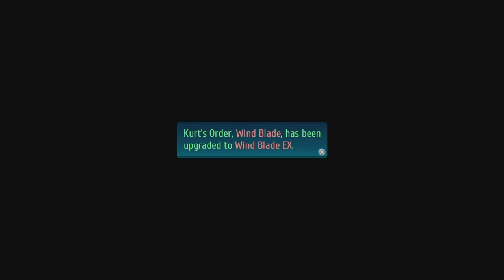Fortuned - Trails of Cold Steel IV Episode #13 (Blind Let’s Play/First Playthrough)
Welcome back to my blind let’s play of The Legend of Heroes: Trails of Cold Steel IV! Today we head for Milsante and meet a fortune teller!

About The Legend of Heroes: Trails of Cold Steel IV:
The long awaited finale to the epic engulfing a continent comes to a head in the final chapter of the Trails of Cold Steel saga!

IT'S WAR! The continent of Zemuria is dragged into conflict as the Erebonian Empire mobilizes the full force of its military. The heroes of Class VII old and new must unite to end the conflict before it consumes the continent.